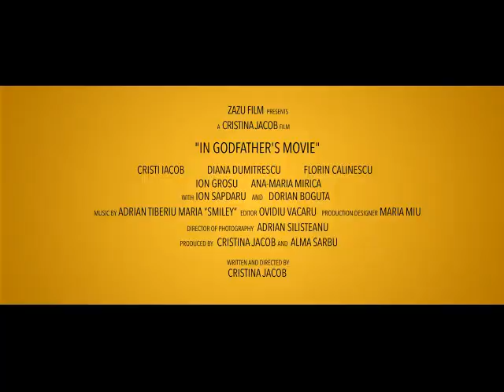In Film la Nasu'.mp4